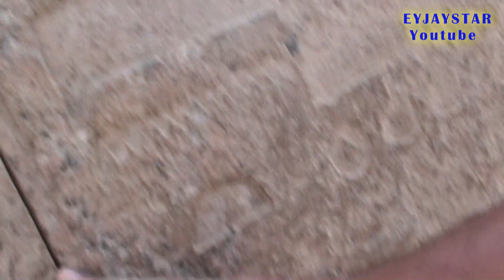Ancient Egyptian Alien Technology in Luxor, Egypt.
Технологии обработки гранита, которые сложно доступны в современности. Съёмки из Карнакского комплекса в Луксоре. Если этот вопрос очень интересен, советую посмотреть фильмы Андрея Склярова: Запретные темы истории.Тайны Египта.